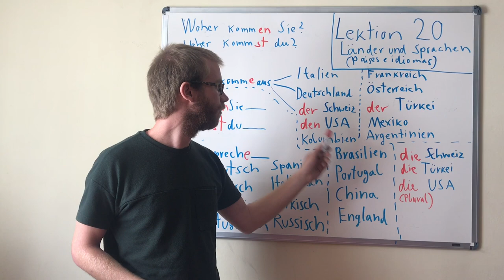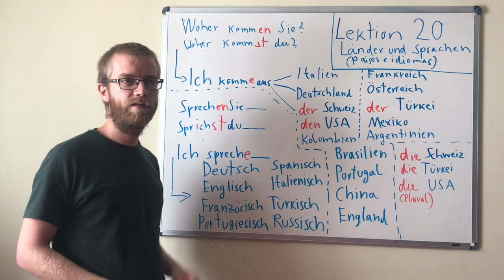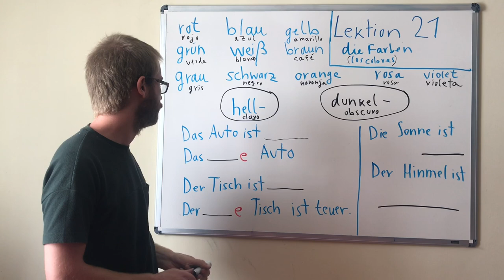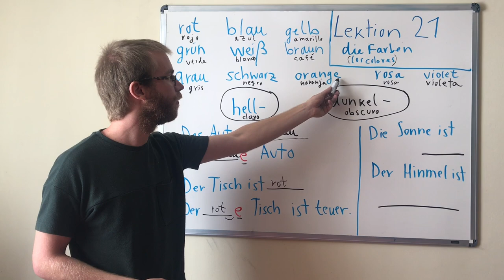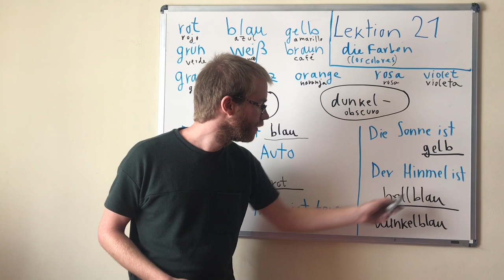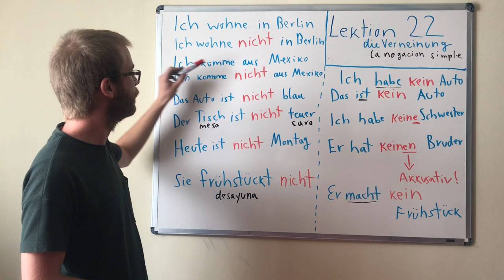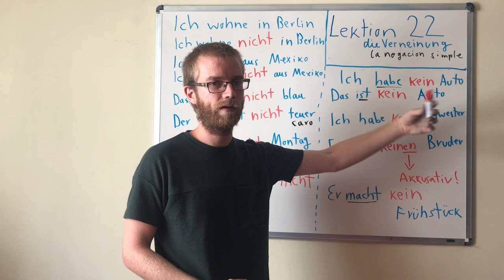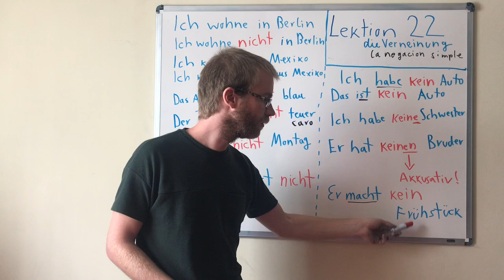Aprender Aleman - Clases de Aleman 20-22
Aprende aleman desde cero. Si eres principiante o tienes conocimientos previos, en este curso podrás aprender el idioma Aleman.

Se presentan las Lecciones 20-22.
Iremos progresando poco a poco viendo varios temas de gramática.

Temas asociados a nuestros videos:
Aprender aleman
Aprender aleman gratis
Como aprender aleman
Aprender aleman online
Clases de aleman
Clases de aleman gratis
Clases de aleman online
Aprender aleman desde cero
Aprende aleman desde cero
Aprender alemán
Aprender alemán gratis
Como aprender alemán
Aprender alemán online
Clases de alemán
Clases de alemán gratis
Clases de alemán online
Aprender alemán desde cero
Aprende alemán desde cero